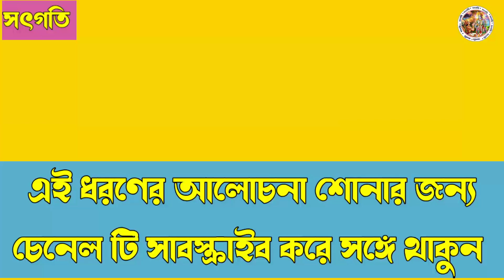সৎগতি -৬৫ // কটু কথা বড়ই ভয়ঙ্কর। /kotu kotha boroy voyonkor /সীতারাম মাহাত/purulia /@sotgoti971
জয় গুরু
সব সময় আমরা অসংখ্য কথা বলি। কথার মাঝে কিছু কটু কথাও থাকে। কটু কথা মানুষকে আত্ম -হত্যার পথের দিকেও টেনে নিয়ে যায় তাই কটু কথা বলবেন না, এই উদ্দেশে নিবেদিত হলো কটু কথা বড়ই ভয়ঙ্কর।